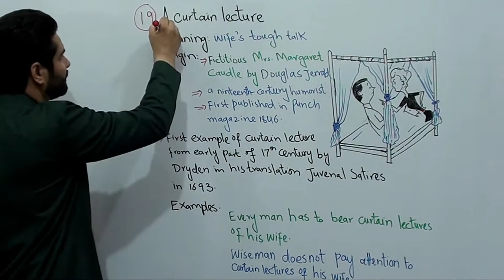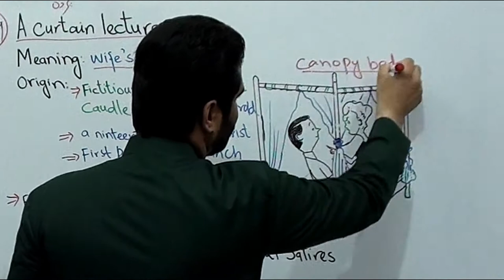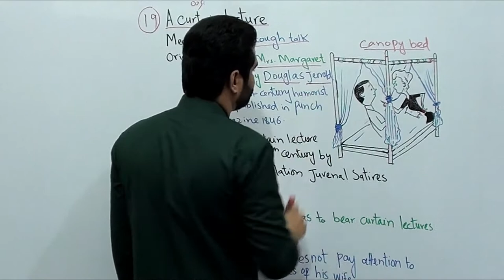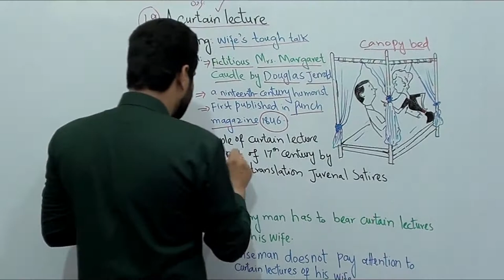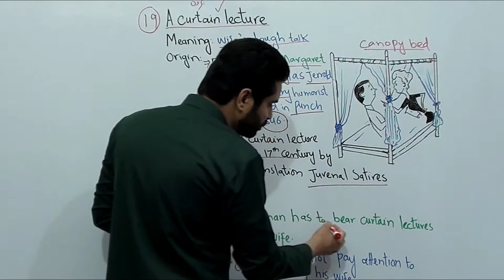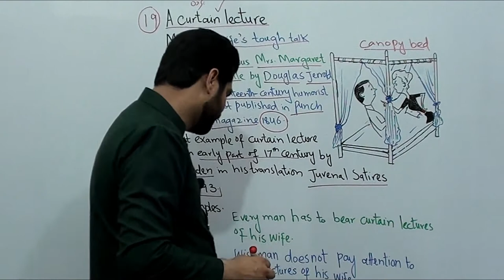A Curtain Lecture Idiom | Meaning | Origin | Examples | Idioms | Lecture 19 | Dr. Qasim Ali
Intro: (00:00)
A Curtain Lecture: (00:05)
Meaning of A Curtain Lecture: (00:37)
Origin of A Curtain Lectures: (01:16)
Examples of A Curtain Lecture: (04:55)
What is the meaning of A Curtain Lecture?
 Meaning of Curtain lecture: a private lecture by a wife to her husband; a scolding or rebuke given in private, esp by a wife to her husband; “Curtain” refers to the drapery on canopied beds; Wife's tough talk
What is the mythology of Curtain Lecture?
What is the origin of Curtain Lecture?
Origin of Curtain Lecture:
Curtain lecture may be simply defined as a censorious lecture by a wife to her husband, often while in bed. It has almost, but not quite totally, vanished from the language; anyone coming across it now might wrongly associate it with a talk preceding a performance in a theatre. The direct mental link between beds and curtains has disappeared because the four-poster, with its canopy and hangings creating an intimate draught-free enclosure, is no longer a standard item of domestic furniture.The most famous giver of a curtain lecture was fictitious, by the name of Mrs Margaret Caudle. She was “interminably loquacious and militantly gloomy under fancied marital oppression”, as a writer later described her. Mrs Caudle was created by Douglas Jerrold, a nineteenth-century humorist, once famous but now almost forgotten, who was a contributor to Punch magazine from its second issue in 1841 until his death in 1857.
Mrs Caudle’s monologues were first published in Punch; they became a book in 1846, with the title Mrs Caudle’s Curtain Lectures, which went through dozens of editions in the decades that followed. They expatiated at length on her supposed sufferings and denounced the failings of her spouse. They were delivered when he found it least easy to escape, just after they had gone to bed:

Well, Mr. Caudle, I hope you’re in a little better temper than you were this morning. There, you needn’t begin to whistle: people don’t come to bed to whistle. But it’s like you; I can’t speak that you don’t try to insult me. Once, I used to say you were the best creature living: now, you get quite a fiend. Do let you rest? No, I won’t let you rest. It’s the only time I have to talk to you, and you shall hear me. I’m put upon all day long: it’s very hard if I can’t speak a word at night; besides, it isn’t often I open my mouth, goodness knows!
Lecture 10: On Mr Caudle’s Shirt-buttons, in Mrs Caudle’s Curtain Lectures, by Douglas Jerrold, 1846.
The first examples of curtain lecture are from the early part of the seventeenth century. When Dryden used it in his translation of Juvenal’s Satires in 1693 (“Besides what endless brawls by wives are bred, / The curtain lecture makes a mournful bed.”), he implied that its associations go back at least two millennia.
Sentence Examples of Curtain Lectures:
He does not pay attention to curtain lectures of his wife.